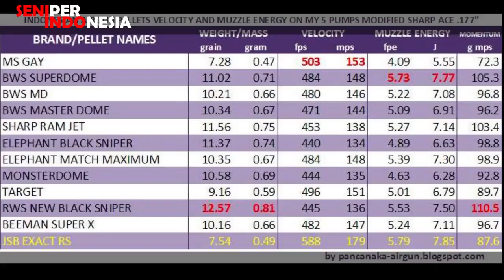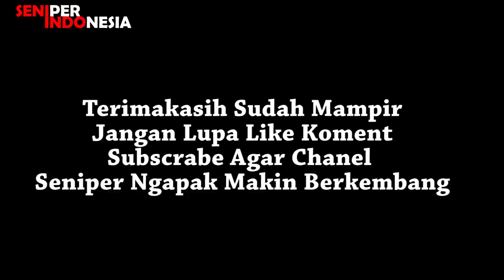MENGENAL Jenis Peluru PELET Mimis Senapan Angin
SENIPERBAJINDUL SENIPER BAJINDUL
Chanel Ini Berisi Tentang Olahraga Berburu SIlahkan Skip Apabila Anda Tidak Suka Olahraga Berburu,
Pelet Field Point
pelet field pointPelet Field Point digunakan untuk penetrasi yang dalam. Biasa digunakan untuk perburuan kecil, pengendalian hama di kebun atau bahkan untuk mengatasi “manusia nakal”. Penetrasi yang dalam disebabkan karena pelet Field Point menghasilkan energi kinetik yang tinggi.

Pelet Flat Nosed
pelet flat nosedPelet Flat Nosed juga dikenal sebagai wadcutters. Biasa digunakan untuk penembakan target dalam suatu kompetisi. Pelet ini “memotong” tajam, bersifat “clean holes” di kertas target untuk membuat skor seakurat mungkin. Pengaruh hambatan udara pada pelet Flat Nosed jarang terlihat untuk jarak dibawah 35 meter. Di luar 35 meter, efek hambatan udara baru terasa.

Pelet Hollow Point

Pelet Hollow Pointmemberikan efek shock energi kinetik yang tinggi seperti halnya pelet Field Point. Biasa digunakan di lapangan dan penggunaan khusus seperti kompetisi siluet senapan angin. Secara umum, kompetisi siluet mengharuskan senapan angin yang digunakan beratnya tidak lebih dari 16 pon. Tapi beberapa jenis/kelas olahraga menembak ada yang membolehkan senapan angin dari berbagai kaliber maupun berat, dan kompetisi dapat berlangsung di luar atau dalam ruangan. Empat target yang berukuran dan berbentuk berbeda, biasanya terdiri dari potongan baja yang disusun. Tujuan pertandingan adalah untuk menjatuhkan masing-masing potongan baja tersebut. Pelet Hollow Point memberikan daya efek knock down yang diperlukan untuk menjatuhkan potongan baja tersebut.

Pelet Round head, Domed atau Round Nose,
semuanya digunakan untuk tujuan menembak target dan biasa di lakukan di lapangan. Pelet jenis ini tersedia dalam berbagai berat. Pelet Round Nose dengan berat menengah menawarkan perpaduan lintasan datar yang seimbang dan Pelet Round Nose berat (bertenaga medium) untuk berburu. Untuk pelet Round Head yang berat, digunakan untuk senapan angin yang kuat dalam perburuan jarak dekat. Pelet yang lebih berat daya tembusnya biasanya baik dan tidak begitu terpengaruh oleh angin.

Pelet BB adalah pelet yang mungkin paling akrab dengan senapan angin. Merupakan proyektil bulat yang terbuat dari timah atau baja. Akurasinya tidak begitu menjanjikan, murah dan tersedia hampir di setiap toko olahrag